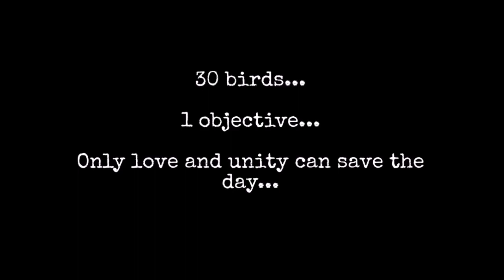TVP #123: [Tapping Into Bitcoin Privacy] Taproot & Wasabi Wallet 2.0 w/ Max Hillebrand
On this episode of The Vonu Podcast, I welcome Max Hillebrand back on to get an update on the van life Across The Pond, as well as the newest bitcoin privacy updates: namely, Taproot, a soft fork, and WabiSabi, a feature of the upcoming Wasabi Wallet 2.0.